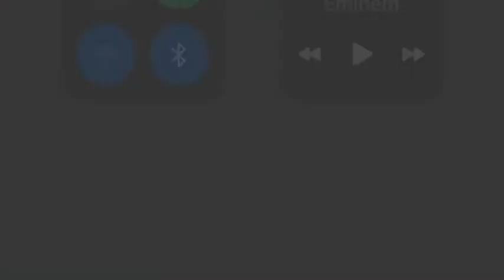Jeromy White - For Love Of The Game